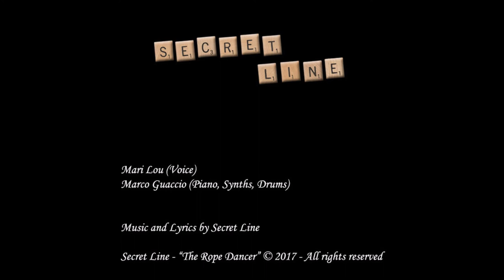Secret Line - "The Rope Dancer"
Ciao! We are Secret Line, from Italy!
This is a home studio recorded song, written, composed, arranged, played and mixed by us.

If you like our music, please support us! Listen, share, enjoy!
We make music not for job, not for money: just for love!

First EP coming soon!

Secret Line are:

Maria Lupoli  (Voice)
Marco Guaccio (Piano, Keys, Synths, Drums)

LYRICS:

"The Rope Dancer"

I’m all alone on my way on a train to Moscow
I’ll throw my suitcase in the river and join the circus
I’ve got a few blankets and a Russian look
That’s all I need, I won’t ask for more, and than
Late at night I’ll be a rope dancer

I left my name and roots and grieves to my pueblo
No, don’t you worry mama, I’ll send my dinero
Seventeen, beautiful and over-the-top
I can touch the air with no feet on the ground and oh
Aerialist would you be my lover?

I wanna see the lights
Shine above me
When the curtain’s up
I’ll hold your gaze
Let me keep you tight
Gipsy moth queen
In the Russian night

Mine was a gloomy story upon a dirty road
I’d rather break both my legs than going back home
I’m a lizard growing back its tail
The ninth life of an acrobat
Here’s my talent, I’m the rope dancer

On the midnight train, spanish sunset is far
I’m changing into a butterfly
Glitters and sparks, no more desert and dust
I’m turning into a firefly